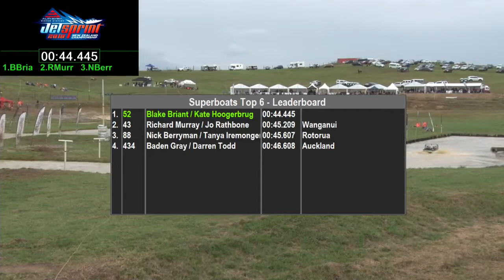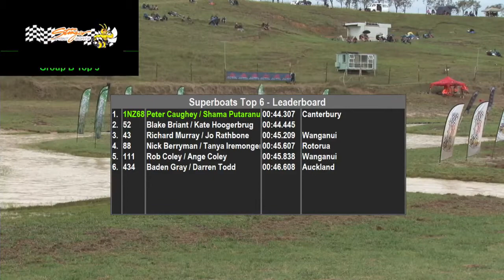JetsprintsR5SupT6 2018 03 24 15 55 19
Altherm NZ Jetsprint Championship, Round 5, Meremere
Ctas Live Recording